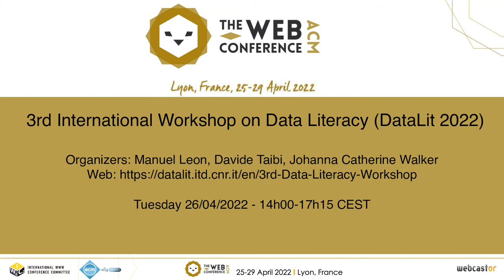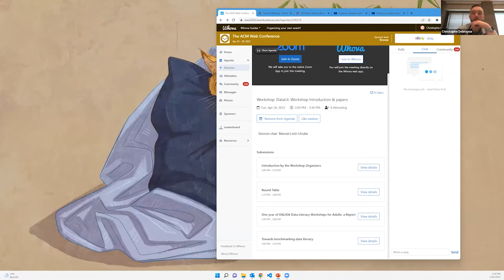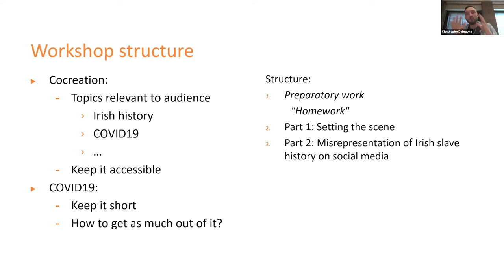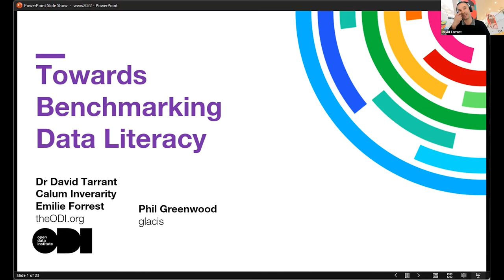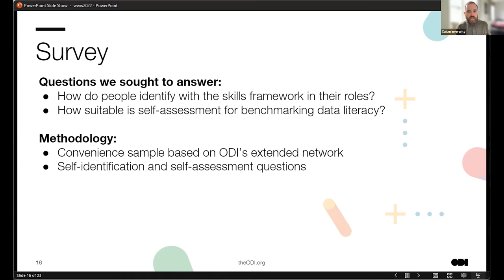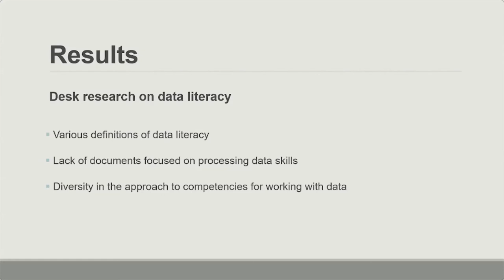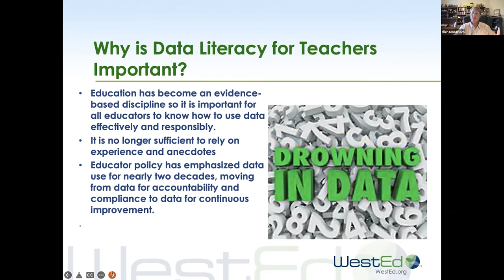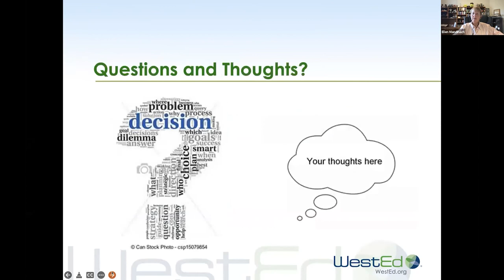W1: 3rd International Workshop on Data Literacy (DataLit 2022)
Organizers: Manuel Leon, Davide Taibi, Johanna Catherine Walker

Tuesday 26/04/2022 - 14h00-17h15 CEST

Chapters:
00:00: Workshop Introduction & papers
- Round Table
- Christophe Debruyne, Laura Grehan, Mairéad Hurley, Anne Kearns and Ciarán O'Neill: One year of DALIDA Data Literacy Workshops for Adults: a Report
- David Tarrant, Calum Inverarity, Emilie Forrest and Phil Greenwood: Towards benchmarking data literacy

1:44:07: Paper & Keynote & Wrap-up
- Maja Miloradov, Slavko Rakic and Ugljesa Marjanovic: Towards digital economy through data literate workforce
- Keynote Talk by Ellen Mandinach: Culturally Responsive Data Literacy: An Emerging and Important Construct.
- Discussion and Wrap-up